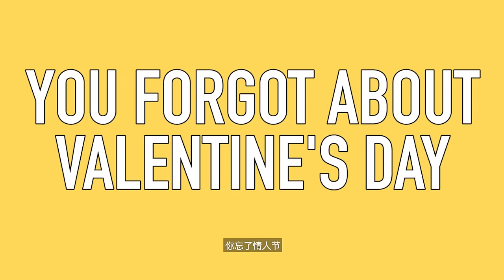His Girlfriend vs Your Girlfriend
WHO IS HE? WHO IS THIS GUY?